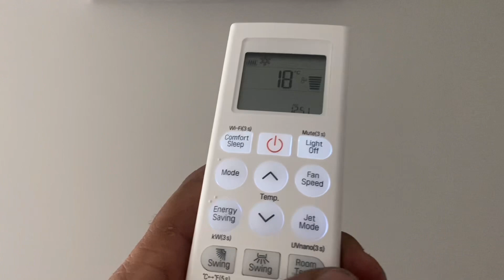Como Ativar Lâmpadas Uv Nano Ar Condicionado LG